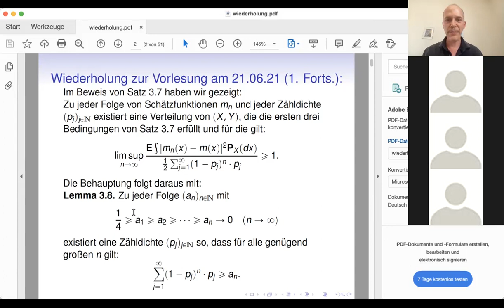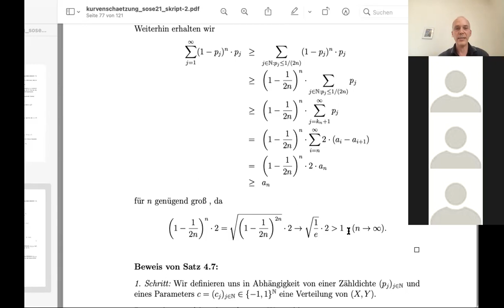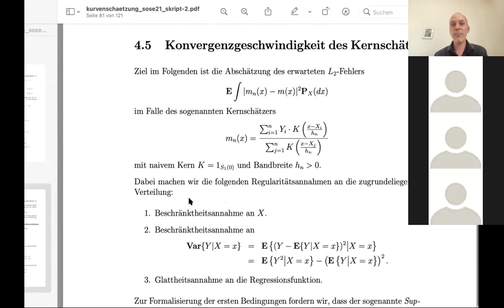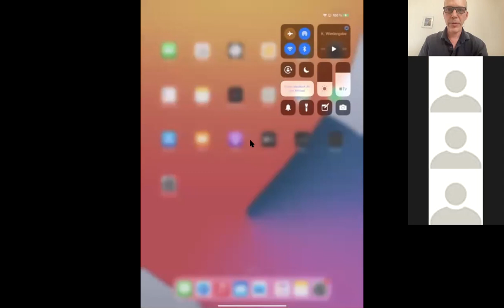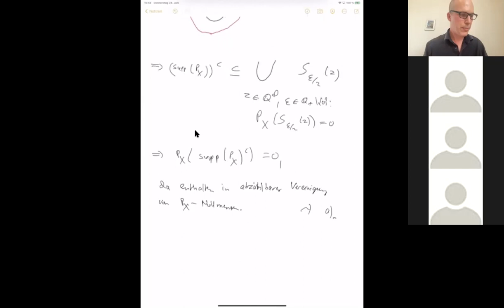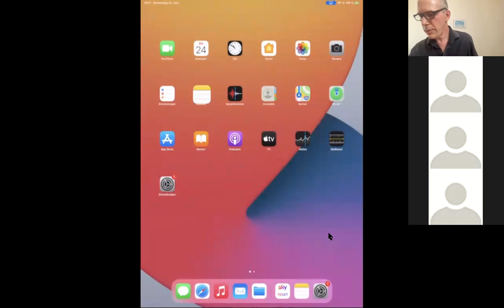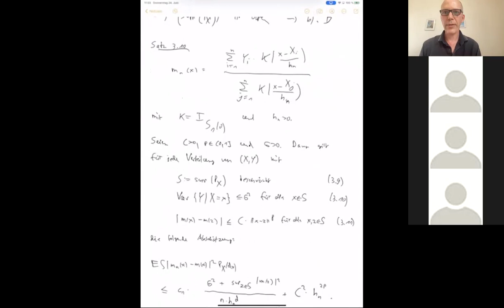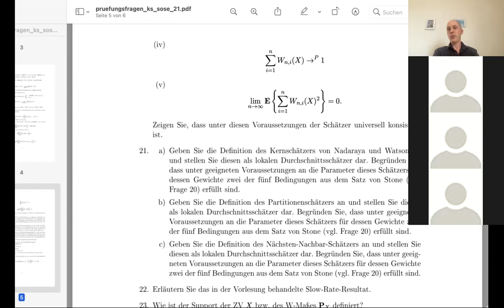Vorlesung 19 vom 24.06.21